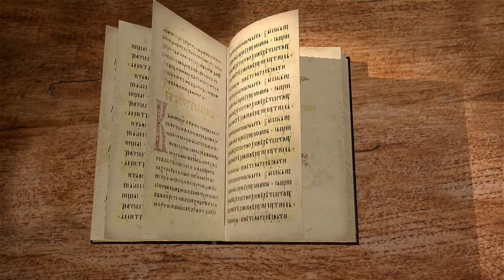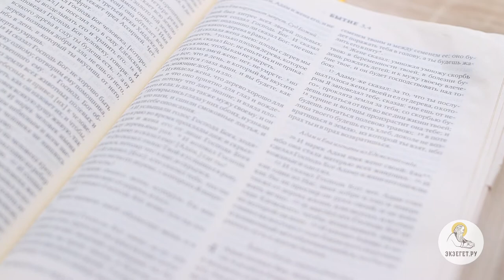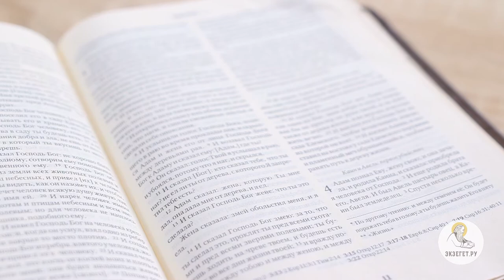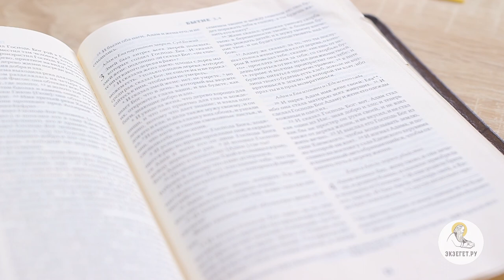Бытие. Глава 3. Сергей Худиев. Ветхий Завет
Библейский портал Экзегет.ру представляет цикл бесед о Книге Бытия. Сегодня мы с вами читаем третью главу. Змей был хитрее всех зверей полевых, которых создал Господь Бог. И сказал змей жене: подлинно ли сказал Бог: не ешьте ни от какого дерева в раю? (Быт. 3:1) Это повествование о грехопадении, которое выражено, с одной стороны, очень простым, детским таким языком, который доступен пониманию самых разных людей. С другой стороны, это рассказ чрезвычайно глубокий. И для того, чтобы в него проникнуть, нам понадобится заглянуть за эти библейские символы, чтобы понять, о чем речь идет. Кто такой змей? В откровении Иоанна Богослова мы читаем: «И низвержен был древний змий, называемый дьяволом и сатаною, обольщающий всю вселенную», то есть речь идет о сатане - речь идет о падшем духе, который пал еще до человека. Змей был хитрее всех зверей полевых, которых создал Господь Бог. И сказал змей жене: подлинно ли сказал Бог: не ешьте ни от какого дерева в раю? (Быт. 3:1) Мы видим тактику, к которой прибегает змей, говорящий: «Подлинно ли сказал Бог: не ешьте ни от какого дерева в раю?». Неужели Бог дал такой бессмысленный запрет? Он насадил этот рай, посадил вас в сад, где деревья с чудесными плодами, и сказал – не ешь ни от какого дерева в раю. Им теперь с голоду помереть? Какой бессмысленный запрет! Какое бессмысленное тиранство! Мы видим, что первое, что пытается сделать диавол - это исказить заповедь Божию, чтобы представить ее бессмысленной, тяжкой и неисполнимой, и Бога, таким образом,- тираном. И мы с этим сталкиваемся. Это тактика сатаны продолжается до сих пор. И так бывает, что человек сталкивается с какими-то искажениями христианской веры, когда ему кажется, ему кто-то говорит об этом, внушает такую мысль, что Бог только и хочет наложить на людей какие-то бессмысленные, тяжкие запреты, которые, к тому же, еще и невозможно выполнить.